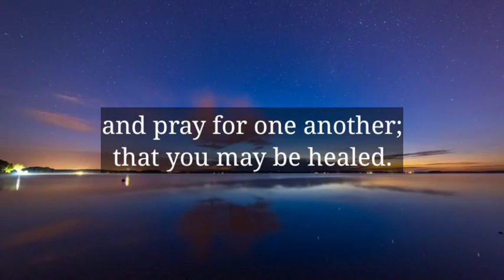🌈God message today | 12 March You'll be shocked after reading this message..